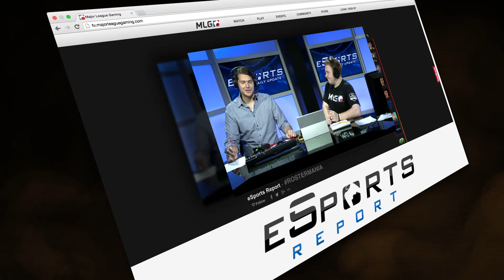Columbus Open Intro - ROSTERMANIA RECAP - November 28th-30th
MLG to Host World Premiere Call of Duty® eSports Tournament and Broadcast for Highly-Anticipated Call of Duty®: Advanced Warfare

MLG Announces First Advanced Warfare Open Tournament from November 28-30 in Columbus, Ohio and the first Season of the MLG Pro League for Call of Duty: Advanced Warfare

 Spectator Passes Available Now

The future of Call of Duty eSports is coming to Major League Gaming (MLG), the global leader in eSports. MLG today announced the first-ever open tournament for the highly- anticipated blockbuster Call of Duty: Advanced Warfare airing exclusively on MLG.tv from November 28-30 and the launch of the first season of the Call of Duty: Advanced Warfare MLG Pro League this December.

From the eSports fan favorites OpTic Gaming, to their powerhouse rivals Team EnVyUs, 144 of the best Call of Duty teams in the world will compete November 28-30 at the debut MLG 25k Open Series Call of Duty: Advanced Warfare Tournament at the Hyatt Regency in Columbus, Ohio. Fans worldwide can purchase spectator passes now to watch the action unfold live in person, or watch exclusively on MLG.tv starting Friday, November 28 at 6pm ET as 128 teams in an open bracket and 16 teams starting in pool play battle in a fierce competition for the title of first Advanced Warfare champions. With $25,000 in prizes, 25,000 MLG Pro Points, and the last four spots in the upcoming Season 1 of the MLG Pro League on the line, it’s a competition eSports fans won’t want to miss. The event will lead into MLG’s first Pro League Season for the new game and more details are available here.

Sledgehammer Games’ new Call of Duty delivers a game-changing multiplayer experience, as players can boost jump, dodge, dash, slide, slam and more as the action goes vertical.  Call of Duty: Advanced Warfare is published by Activision Publishing, Inc.

“Call of Duty eSports has become a mainstream phenomenon– there’s nothing else like it,” said Sundance DiGiovanni, CEO. “With the introduction of Advanced Warfare, we are positioned for continued growth showcasing the best players in the world on MLG’s premier platform for a global audience of passionate eSports fans. This is just the beginning.”

The MLG Pro Points Ranking System has become the benchmark for determining the best competitive players worldwide and will help determine placement at the inaugural tournament.  MLG Call of Duty Pro Points will reset when Call of Duty: Advanced Warfare is released on November 4.  Starting on November 9, players will have the opportunity to practice and begin earning Advanced Warfare Pro Points through MLG.tv online competition.  The 16 pool play teams for the Columbus event will be determined by the Advanced Warfare Pro Points standings following a special MLG 10K Series tournament on November 23.

Spectator passes for the premiere MLG 25k Open Series Call of Duty: Advanced Warfare Tournament are on sale now in the MLG Online Store for $25 (found here).

Purchase General Admission Tickets here.

For more event and travel information, click here.

For more information about Pro League, Season 1 – click here.

ACTIVISION, CALL OF DUTY, and CALL OF DUTY ADVANCED WARFARE are trademarks of Activision Publishing, Inc.